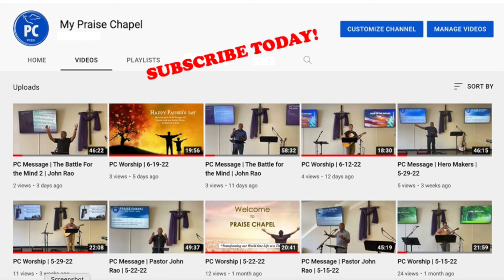PC Message | Living Sacrifice | John Rao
Living Sacrifice by Pastor John Rao
Colossians 1:10-12